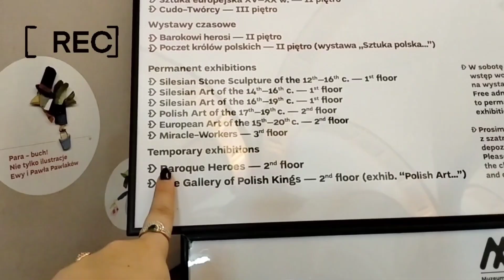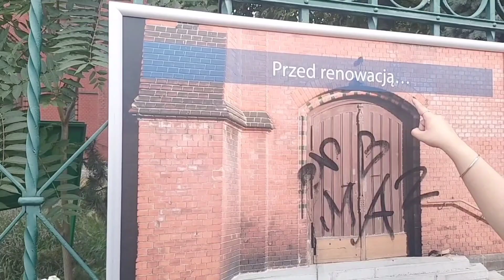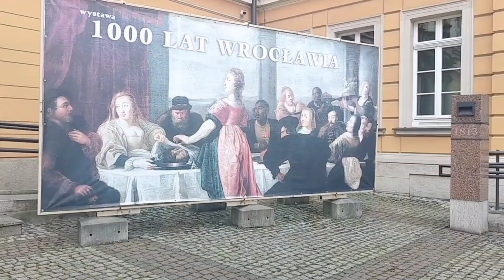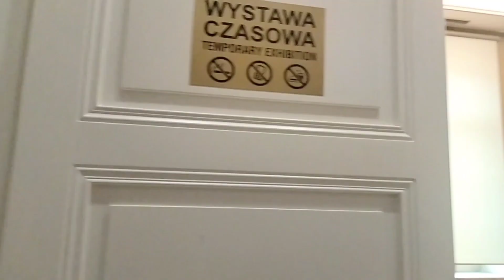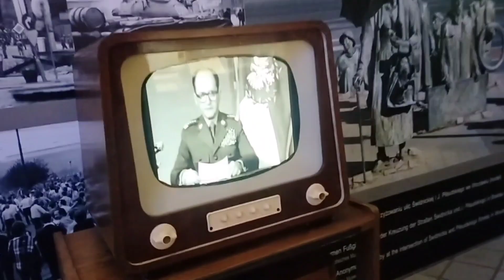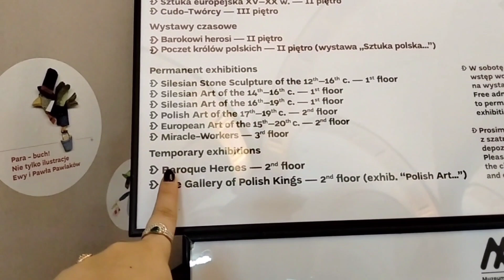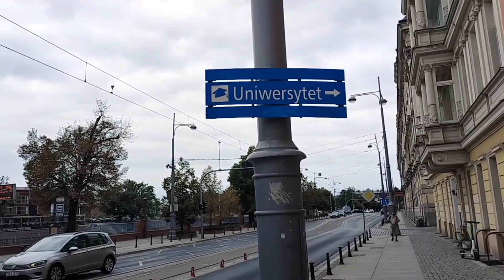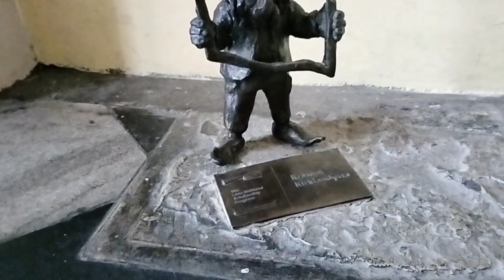Last Day in Wroclaw, Poland